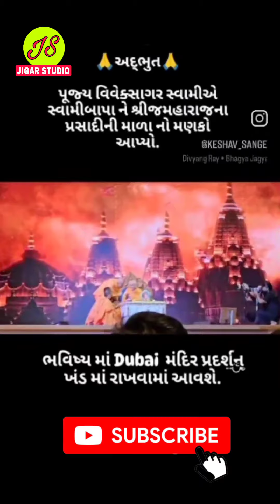Mahant Swami Maharaj Darshan 09-02-2024 Friday, AbudhabiJai Swaminarayan,New Video Updates Subscribe